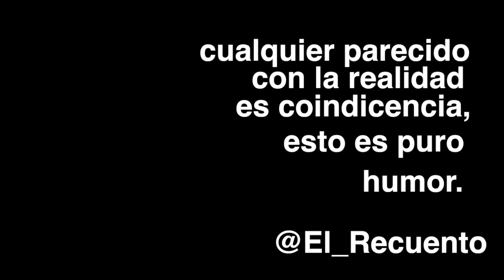M Rajoyplasmado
Parodia del agradecimiento de Mariano Rajoy.